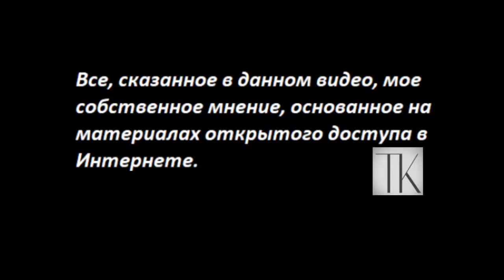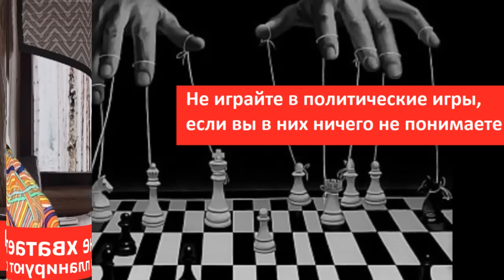КРЕСТ мошенничество в архитектуре № 5739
Венеция. Не соответствие предметов в архитектуре. Крыши.
 - Если вы за пределами России:
Вы можете помочь каналу по реквизитам:
Карта Приват
 - 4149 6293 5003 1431 Татьяна Карацюба
Карта Сбербанк
 - 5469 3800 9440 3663 (пока не работает)
Тiktok
 - TanyaKaradag (@tanyakaradag)
Е-майл